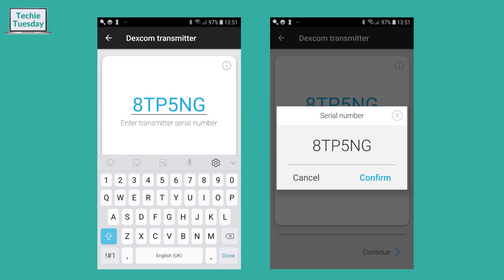How to change your Dexcom transmitter on CamAPS FX